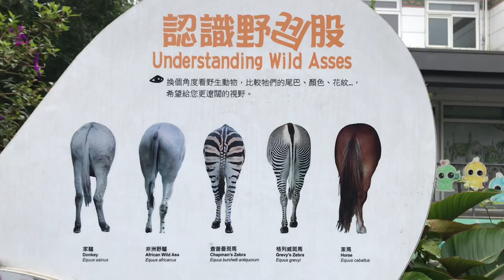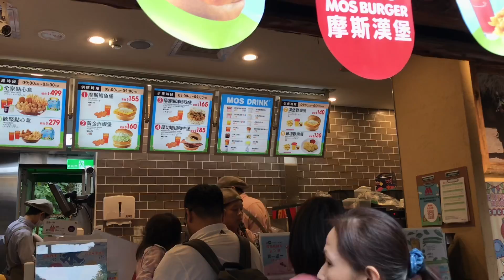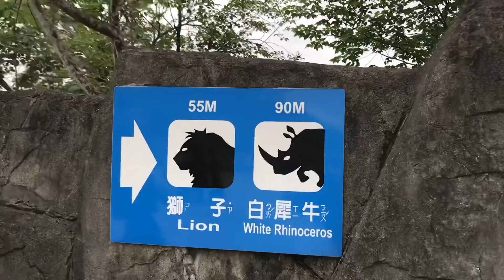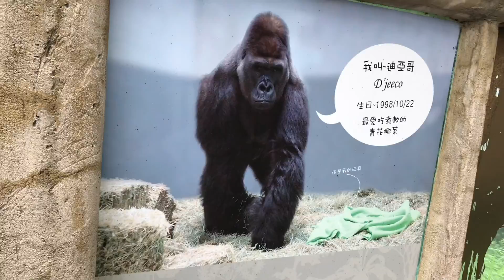Taipei Zoo | African Section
Find and chat with good and beautiful filipina like i have. Join and click the link for free